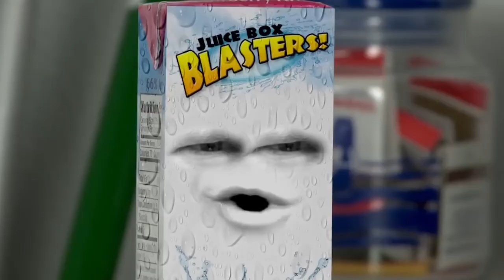IS BLUE A FLAVOR (Sunny Day Editon)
Sunny: Annoying Orange
Blair: Pear